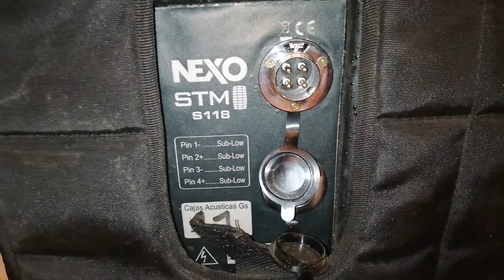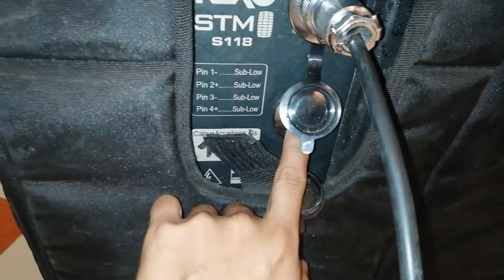Les presento mi bajo NEXO STM S118 Clon